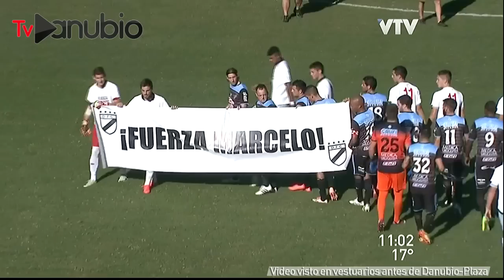El video que vio el plantel antes de Danubio-Plaza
El 2015 de Marcelo Tabárez resumido en un video que vio el plantel en vestuarios antes de Danubio-Plaza Colonia.

Canciones utilizadas:
- Yo vengo a ofrecer mi corazon | Fito Paez
- Zona de Promesas | Gustavo Cerati & Mercedes Sosa